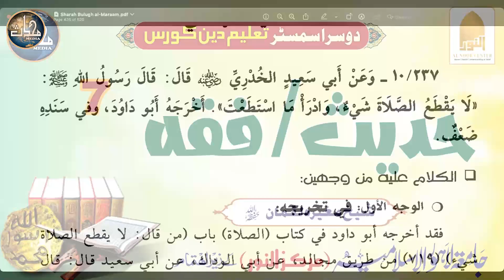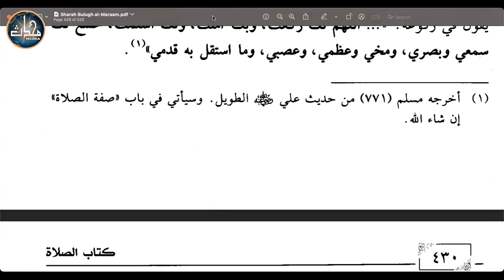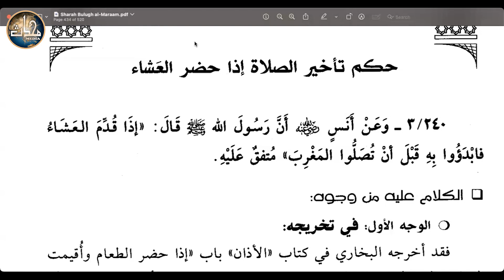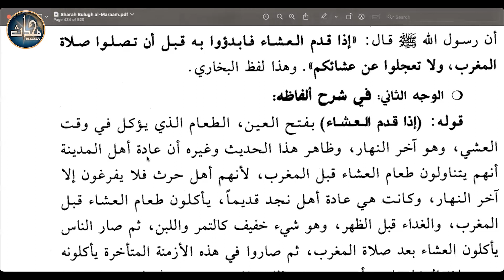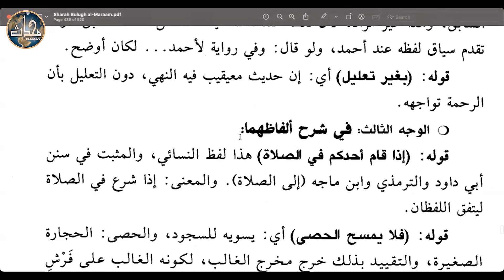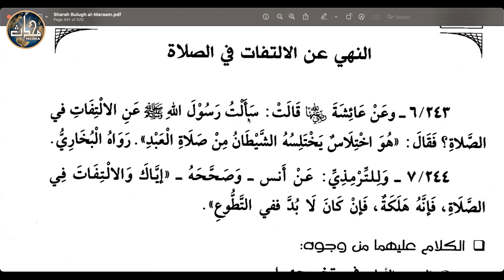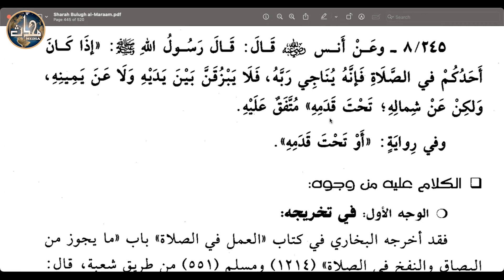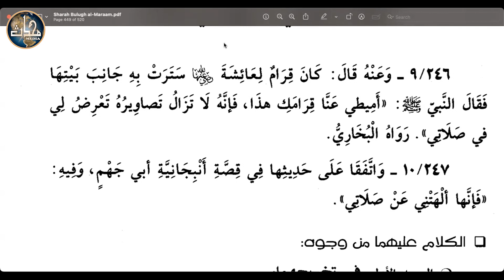TDC Hadith / Fiqh (Sem 2 ) | Lecture 7